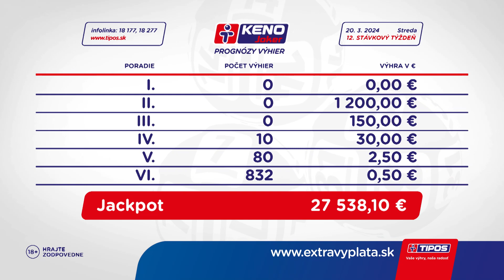Žrebovanie TIPOS 20. 03. 2024 - LOTO, LOTO 5 z 35, KENO 10